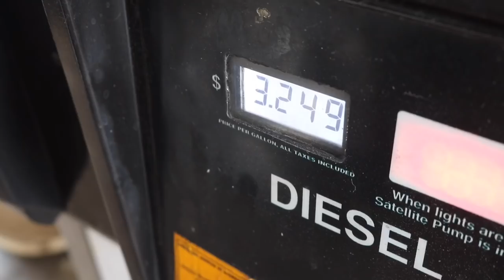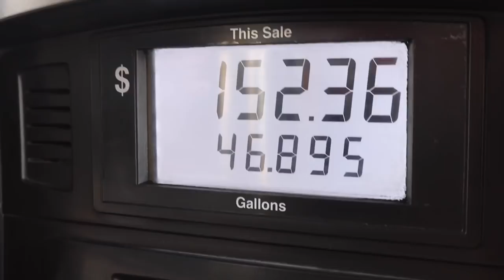I’m a 16 year TRUCKING FAILURE | Ike takes a shower with PaleriderTV